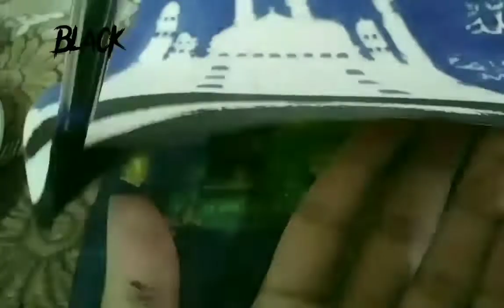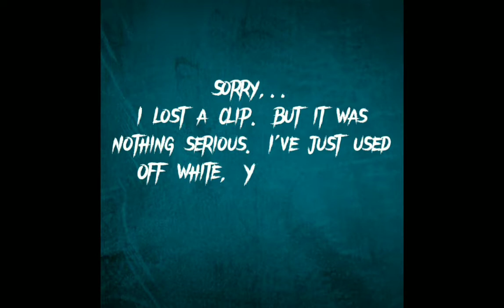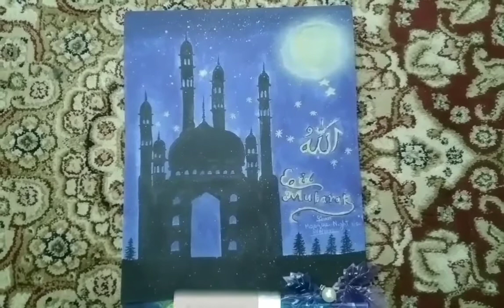SumaiyaDina eidmubarak🌙 eid2022special🎉 mosquenightview🕌Mosque Night view/Acrylic painting 🎨🖌️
Hi,everyone. I hope you all are well. In this video,I'm showing how to draw a wonderful Mosque Night View painting by using Acrylic color. In this video,you can easily learn the Mosque Night View painting step by step. Painting material: One cartridge paper, Petra 2B pencil & Acrylic color.
The music used in this video is not mine. I've permission to use it in my video.
I'm waiting for it. I'll happily try to help you as much as possible.
Eid Mubarak.🌙 So everyone wait for me for my next class.🌺 See you soon.🌿🌸🌿